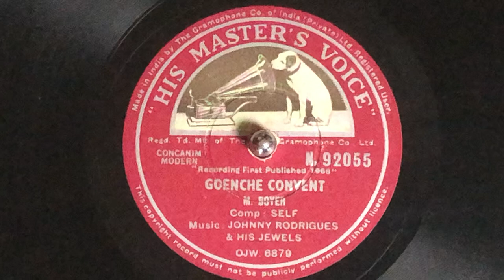M.Boyer 78rpm HMV(india) 92055 Goenche Convent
! I’m in the process of testing a new compensator.
Please excuse the bad sound.